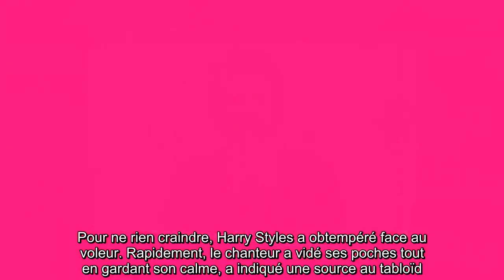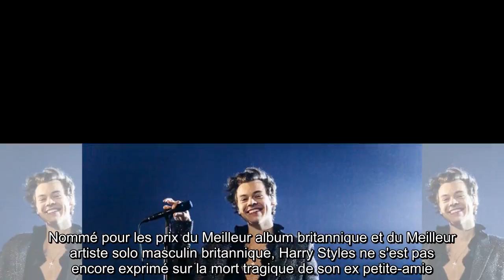✅ Harry Styles sous la menace d'un couteau : sa grosse frayeur le soir de la Saint-Valentin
✍ Harry Styles est resté "secoué" par son agression. La soirée de la Saint-Valentin n'a pas été paisible pour le chanteur britannique.  Alors qu'il se trouvait dans le quartier de Hampstead à Londres ce vendredi 14 février, Harry Styles a fait une mauvaise rencontre, a révélé The Mirror.  .Peu avant minuit, le chanteur de 26 ans s'est retrouvé menacé par un homme détenant un couteau.  Sous cette menace inquiétante, il lui a été demandé de donner de l'argent.  Pour ne rien craindre, Harry Styles a obtempéré face au voleur. Rapidement, le chanteur a vidé ses poches tout en gardant son calme, a indiqué une source au tabloïd.  S'il n'a pas été agressé physiquement, Harry Styles aurait été ébranlé par cette mésaventure.  Le lendemain, la police métropolitaine de Londres a reçu un signalement sur un vol à main armée à Hampstead.  Seulement, il n'y a pas eu d'arrestation et aucune enquête n'a été ouverte.  .Attendu sur la scène des Brit Awards 2020 ce mardi 18 février, Harry Styles a maintenu s ...